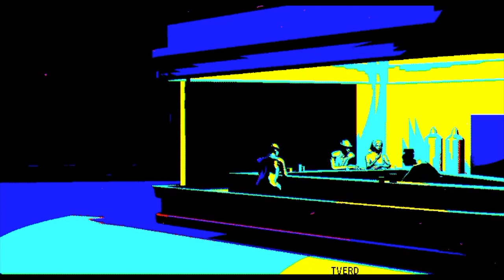Lavender Town: A Fear of Death [Existentialism & Pokemon]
hey pals. this is my first video of this sort, but I do hope you enjoy it.
(there are some slight issues with audio here and there, I tried to fix them but legitimately could not do so without entirely re-recording large segments of the audio, apologies.)

Consider this the first in a series of videos on Existentialism & other fun pop culture things. In this series I'm not necessarily attempting to strictly to educate people on Existentialist ideas, but to use them to interpret and analyze things in the world.

I reference several Sartrean concepts in this video, and while I don't describe each one fully and entirely in detail, I hope it still makes sense enough that most could follow along.

-All music/recordings done by myself.

-Gif created by TVERD

Books quoted/referenced in order of video mention:
Jean-Paul Sartre - No Exit
Sarah Bakewell - At the Existentialist Cafe
Jean-Paul Sartre - Existentialism is a Humanism
Jean-Paul Sartre - Being and Nothingness
Annie Cohen-Solal- Sartre: A Life